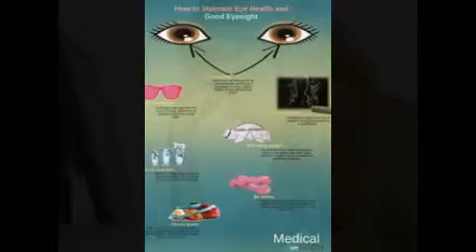How To Maintain Eye Health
The extract from Maqui berries that improves tear fluid production.
Volunteer with SEE and transform lives with the gift of sight.
Search Results
Eat for Good Vision. Protecting your eyes starts with the food on your plate. ...
Quit Smoking. Smoking makes you more likely to get cataracts, optic nerve damage, and macular degeneration. ...
Wear Sunglasses. ...
Use Safety Eyewear. ...
Look Away From the Computer Screen.
6 Tips for Eye Health and Maintaining Good Eyesight
Feedback
6 Tips for Eye Health and Maintaining Good Eyesight
• Eat for Good Vision Protecting your eyes starts with the food on your plate. ... • Quit Smoking Smoking makes you more likely to get cataracts, optic nerve damage, and macular degeneration. ... • Wear Sunglasses ... • Use Safety Eyewear ... • Look Away From the Computer Screen
5 Foods for Healthy Eyes - Health.com
These five surprising foods will help keep your eyes healthy and your vision sharp.
Photo Gallery: 9 Simple Ways to Keep Your Eyes Healthy
Jun 28, 2013 - But none of these things would be possible without a healthy set of eyes. ... The good news is that it's not difficult to maintain eye health.
Six Easy Tips for Healthy Eyes and Good Vision - Alcon
Don't take your eyesight for granted - follow these six tips for healthy eyes and ... often take the steps needed to maintain our eye health throughout our lives.
Eye Health Tips | National Eye Institute
Eat right to protect your sight. You've heard carrots are good for your eyes. But eating a diet rich in fruits and vegetables, particularly dark leafy greens such as spinach, kale, or collard greens is important for keeping your eyes healthy, too.
Four Fantastic Foods to Keep Your Eyes Healthy - Eye M.D. ...
Everybody knows that eating right is the way to keep your heart healthy. The good news is that the same diet that helps your heart is probably also good for your ...
11 Foods to Boost Your Eye Health - AllAboutVision.com
These 11 food types are good not only for your body, but for your eye health, too. ... Help keep your eyes healthy and disease-free by snacking on sunflowers ...
How to Maintain Health of the Eye: 9 Steps (with Pictures)
› ... › Health › Conditions and Treatments › Eye Care
How to Maintain Health of the Eye. Taking steps to maintain healthy eyes will help you keep your vision and also promote overall health. Many things that ...
Maintaining good eyesight - Boots WebMD Home
Good eyesight plays an important role in your life, so it's important to follow these basic steps to keep your eyes healthy.
Want to know how to maintain healthy beautiful eyes? - As time passes and although you are still young, when you look in the mirror and see puffiness in your ...